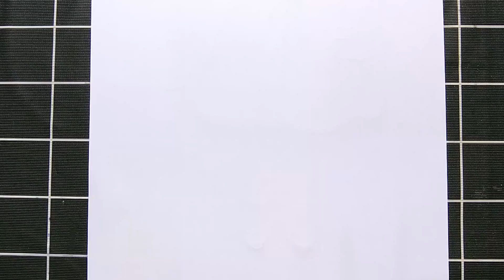chips fries kids Drawing line by line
How do you draw a fries?
how to draw a fries,
how to draw a fries easy step by step,
fries drawing colour,
how to draw a fries easy,
how to draw a fries cute and easy,
how to draw a fries draw so cute,
how to draw a fries super cute and easy,
how to draw a fries art hub,
how to draw a big fries,
how to draw a realistic fries step by step,
how to draw lips with a fries for beginners,
how to draw lips with a fries step by step,
how to draw a cute fries,
how to draw a christhmas fries,
how to draw a giant fries,
how to draw a heart fries,
how to draw a fries step by step,
how to draw a small fries,
how to draw the fries,
how to draw a unicorn fries,
how to draw a fries video,
how we draw a fries,
how you draw a fries,
cute drawing,
drawing tutorial,
drawing easy,
drawing art,
drawing and coloring,
Draw,
Drawings,
Basic Drawings,
Simple Drawings,
Drawings Lessons,
Line Drawings,
Cute Drawings.
Easy Drawings,
Simple Drawings,
Kids Drawings,
Dibujar,
Dibujos,
Dibujos básicos,
Como dibujar,
Dibujos Sencillos,
Cómo colorear,
Cómo colorear,
Dibujos bonitos.
Dibujos Sencillos,
Dibujos Sencillos,

Desenhar,
Desenhos,
Desenhos básicos,
Como desenhar,
Desenhos Simples,
Como colorir,
Como colorir,
Desenhos bonitos.
Desenhos fáceis,
Desenhos Simples,
Desenhos infantis,

Dessiner,
Dessins,
Dessins de base,
Comment dessiner,
Dessins simples,
Comment colorier,
Comment colorier,
Dessins mignons.
Dessins faciles,
Dessins simples,
Dessins d'enfants,

Disegnare,
Disegni,
Disegni di base,
Come disegnare,
Disegni Semplici,
Come colorare,
Come colorare,
Disegni carini.
Disegni facili,
Disegni Semplici,

Рисовать,
Рисунки,
Основные чертежи,
Как рисовать,
Простые рисунки,
Уроки рисования,
Чертежи,
Как раскрасить,
Как раскрасить,
Симпатичные рисунки.
Легкие рисунки,
Простые рисунки,
Детские рисунки,

رسم،
الرسومات،
رسومات أساسية ،
كيف ترسم،
رسومات بسيطة
دروس الرسم
رسومات الخط ،
كيف تلون ،
كيف تلون ،
رسومات لطيفة.
رسومات سهلة
رسومات بسيطة
رسم سهل جدا ،
رسومات للمبتدئين ،
رسومات الاطفال

चित्र,
आसान चित्र
सरल चित्र,
ड्राइंग क्लास,
रेखा चित्र,
कलर कैसे करे,
प्यारा चित्र।
आसान चित्र,
सरल चित्र,